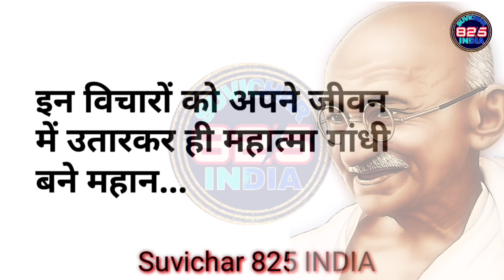gandhi jayanti speech gandhi jayanti 2020 gandhi jayanti drawing gandhi jayanti essay gandhi jayanti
gandhi jayanti celebrated on which date in each year
jayantilal h. gandhi
jayantilal j. gandhi chemicals

2 october gandhi jayanti speech
2 october gandhi jayanti
2 october gandhi jayanti in hindi
2 october gandhi jayanti photo
2 october gandhi jayanti speech in hindi
october 2 gandhi jayanti malayalam
2 october gandhi jayanti speech in marathi
2 october gandhi jayanti speech in english
5 lines on gandhi jayanti
5 lines on gandhi jayanti in hindi